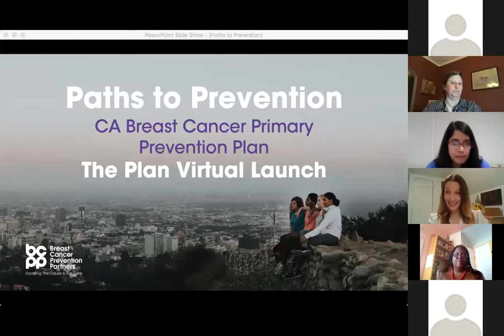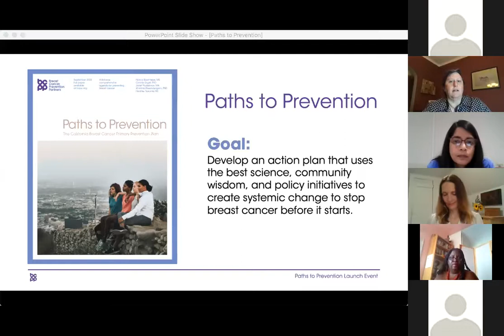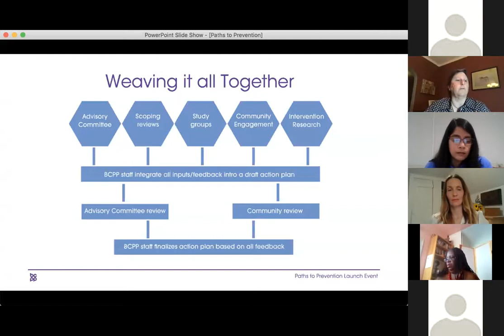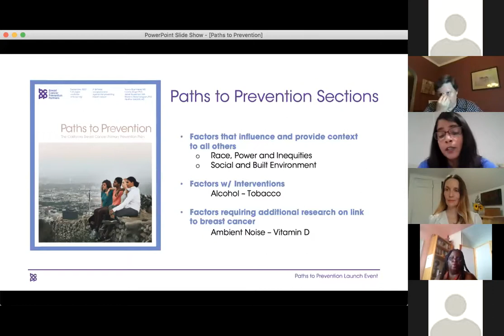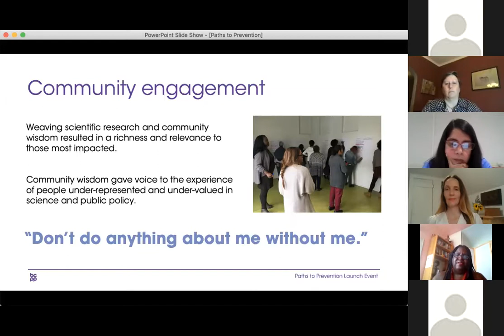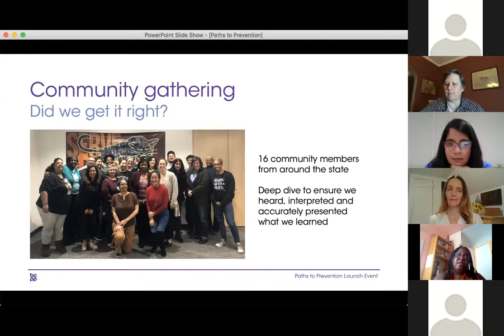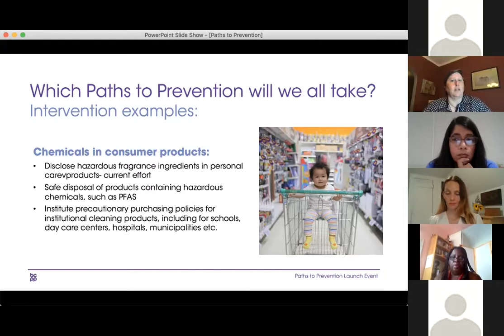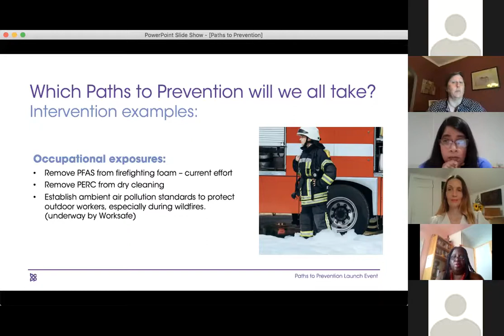Paths to Prevention: California Breast Cancer Primary Prevention Plan Launch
Watch the official unveiling webinar of the first-ever primary prevention breast cancer action plan! Our experts walk you through the Plan and why it is relevant to you.

Developed by BCPP, Paths to Prevention offers tangible, systemic interventions, rather than just focusing on individual actions, to stem rising breast cancer rates. Guided by 23 different risk factors, this agenda is truly a unique blueprint that weaves together science and community wisdom through a social justice lens. This Plan will serve as a model for CA, the nation, and beyond.

Featuring:
Nancy Buermeyer, MS, Principle Investigator and Senior Policy Strategist, BCPP
Sharima Rasanayagam, PhD, Plan Author and Chief Scientist, BCPP
Jan Robinson Flint, Community Leader and Executive Director, Black Women for Wellness